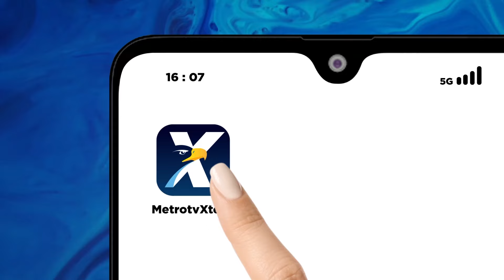Pengibaran Bendera Merah Putih di Bawah Laut [Metro Siang]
MetroTV, Sebagai bentuk memperingati HUT ke 79 RI serta cinta tanah air, sejumlah pihak menggelar pengibaran bendera di bawah perairan laut.